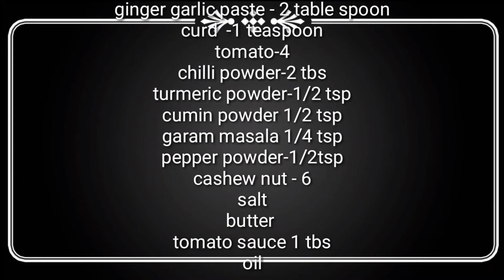Butter chicken /chicken butter masala /chicken makani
Ingredients for chicken marination :
Chicken  -200gm
Gingergarlic paste  -1 teaspoon